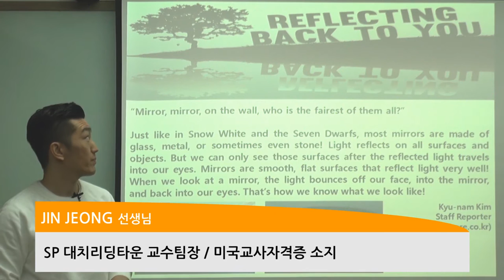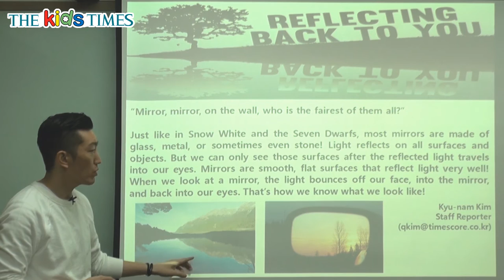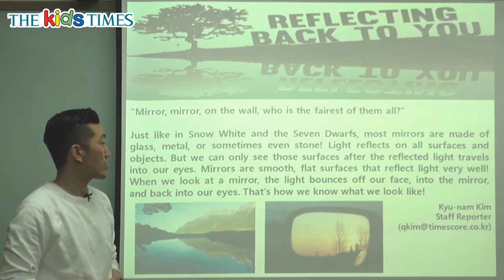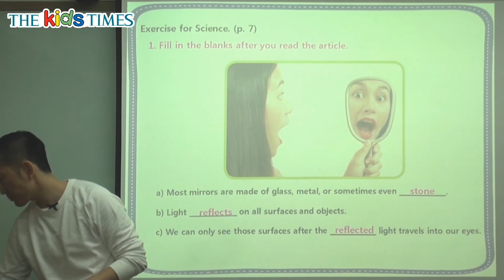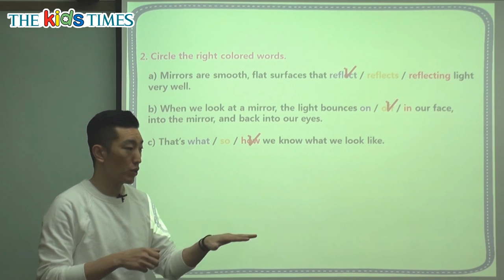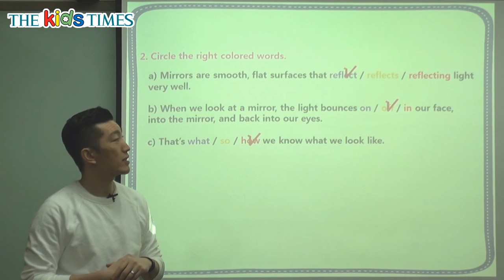Reflecting Back to You - 키즈타임즈와 함께 하는 Science 동영상 강의 ( The Kids Times - No.382 )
여러분에게 반사!